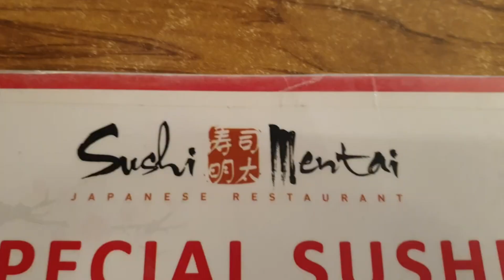RESTORAN JEPANG SUSHI MENTAI GRAHA BINTARO@Helfia Nil Chalis